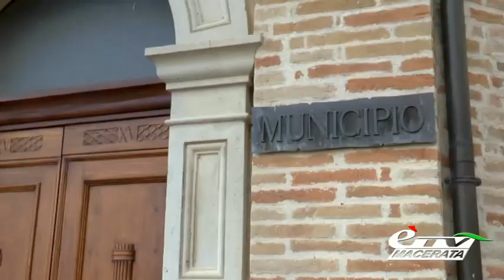PETRIOLO. TERREMOTO: ZONA ROSSA IN TUTTO IL CENTRO STORICO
Petriolo. 7 novembre 2016. Tra i piccoli comuni colpiti dal terremoto siamo stati a Petriolo, piccolo centro nel maceratese. Vediamo come è la situazione .